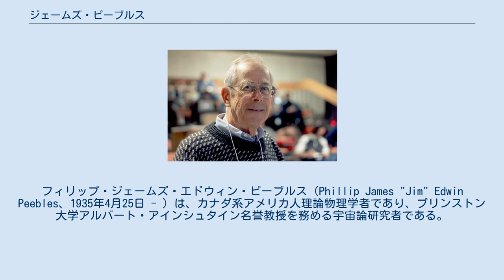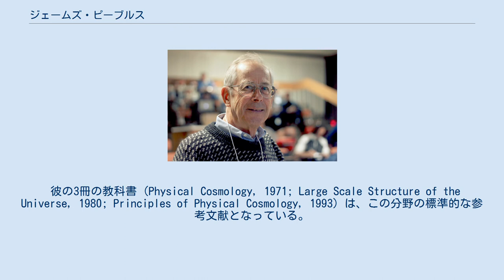ジェームズ・ピーブルス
ブルース・メダル受賞者
ディラック・メダル_(ICTP)_受賞者
オスカル・クライン記念講座講演者
フィリップ・ジェームズ・エドウィン・ピーブルス（Phillip James "Jim" Edwin Peebles、1935年4月25日 - ）は、カナダ系アメリカ人理論物理学者であり、プリンストン大学アルバート・アインシュタイン名誉教授を務める宇宙論研究者である。
 1970年以来、彼は世界を代表する理論宇宙論学者であると広く認められており、宇宙初期におけるビッグバン元素合成、ダークマター、宇宙マイクロ波背景放射、宇宙の大規模構造形成の理解に貢献した。
 彼の宇宙論研究への貢献に対し、2019年にノーベル物理学賞を受賞した。
 ピーブルスは、1935年4月25日にカナダのマニトバ州ウィニペグで生まれ、マニトバ大学を卒業した。
1958年秋に彼はマニトバを去り、プリンストン大学に入学した。
彼はここでロバート・H・ディッケに師事し、博士号を取得した。
この後、彼は変わらずプリンストン大学に在籍している。
 ピーブルスは、ビッグバン宇宙論に多くの重要な貢献を果たした。
ディッケやその他の先駆者（ジョージ・ガモフ、ラルフ・アルファ、ロバート・ハーマンらに遅れること約20年）らと共に、ピーブルスは宇宙マイクロ波背景放射の存在を予言した。
ピーブルスは、ビッグバン元素合成、ダークマター、ダークエネルギー研究への貢献だけでなく、1970年代から宇宙の大規模構造の研究で世界の先頭を走っていた。
ショウ賞の受賞にあたっては、「彼は、理論的にも観察的にも宇宙論におけるほとんどすべての現代的研究の基礎を築き、高度に観念的な分野を精密な科学へと変化させた」ことが授賞理由とされた。
 彼の3冊の教科書 (Physical Cosmology, 1971; Large Scale Structure of the Universe, 1980; Principles of Physical Cosmology, 1993) は、この分野の標準的な参考文献となっている。
 ピーブルスは多くの基礎的かつ斬新な概念を導入し、これらは後の世代の研究者によって盛んに研究されている。
例えば、1987年にピーブルスは初期宇宙の進化についてΛ-CDMモデルのようにエキゾチックな暗黒物質を必要としないprimordial isocurvature baryon modelを提唱した。
1970年代には、ダークマター研究の基礎を作ることに貢献した。
また、エレミア・オストライカーとともに、銀河形成の安定性に関するOstriker-Peebles criterionを提唱した。